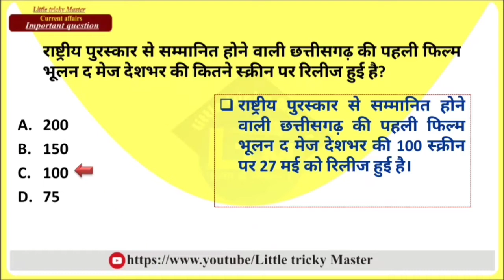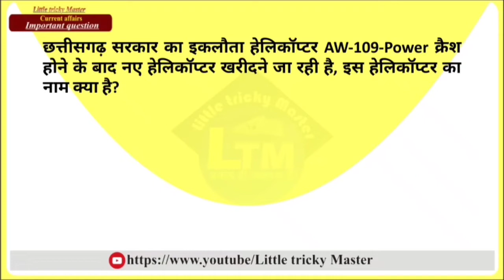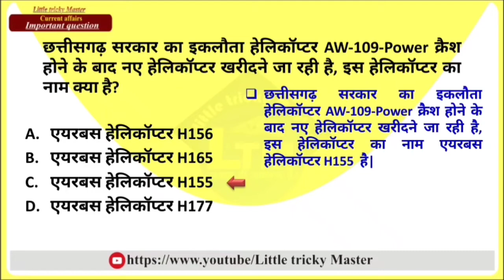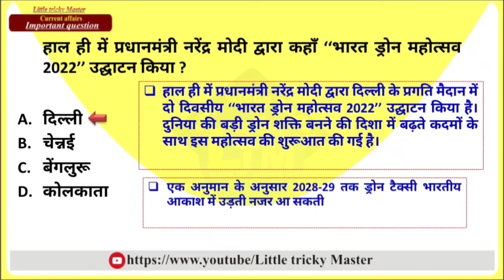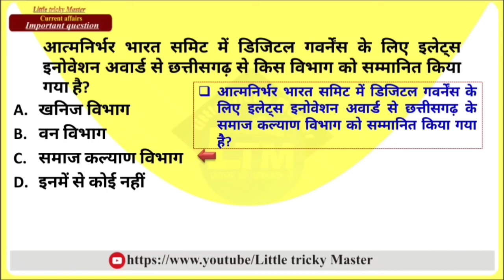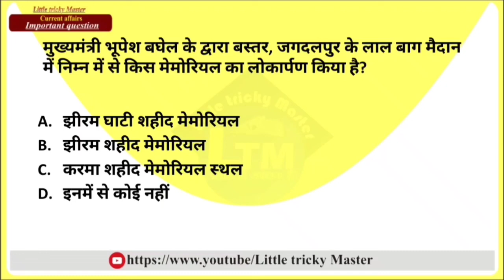Daily Current dose 28 मई 2022 |daily current affairs| CG daily current affairs | Chhattisgarh CA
Download

More Link :-.

28 may current affairs cg
cg daily current affairs may months